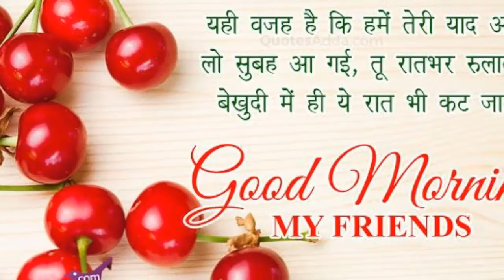GOOD MORNING video😊😊